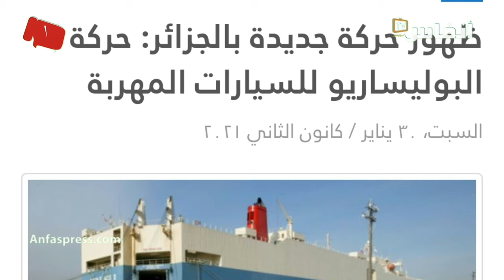حقوقي صحراوي يفضح انتهاكات البوليساريو وتواطؤ الجزائر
أوضح الناشط الحقوقي حمادة البيهي أن الأقاليم الجنوبية تشهد نموا اقتصاديا مزدهرا، حيث تتمتع الساكنة بكامل الحقوق السياسية والاقتصادية والاجتماعية والثقافية ودينامية نشطة لدى فعاليات المجتمع المدني.
وأكد رئيس الرابطة الصحراوية لحقوق الانسان أنه لا يمكن لـ “البوليساريو” بأي حال من الأحوال أن تدعي التمثيلية بكونها ميليشيا مسلحة لا تقوم إلا من خلال القمع والإفلات من المحاسبة، مضيفا أن الممثلين الحقيقيين للساكنة الصحراوية هم الممثلون المنتخبون المحليون للأقاليم الجنوبية الذين يتمتعون بالشرعية الديمقراطية.

# أخبار_عاجلة